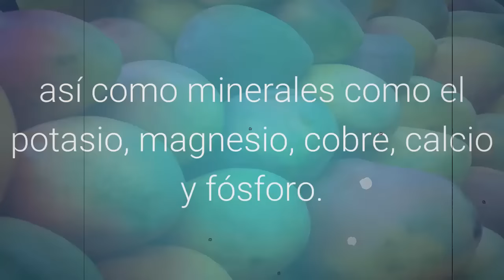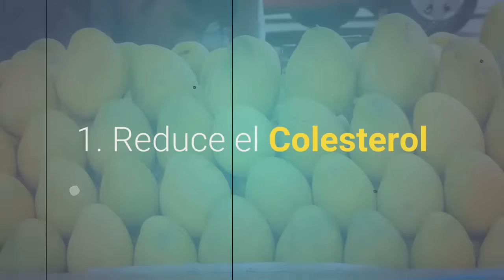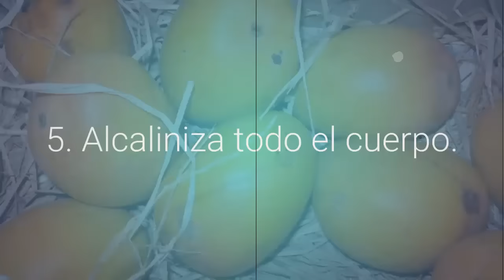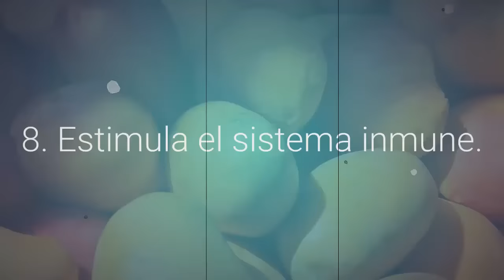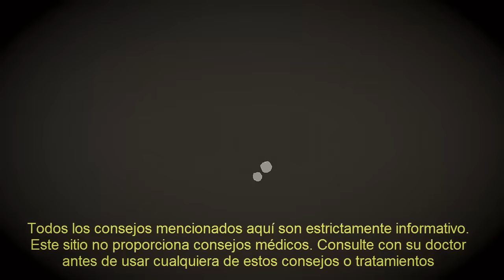Los 10 Mejores Beneficios Para La Salud De Los Mangos [Para el Colesterol, Cancer, La Memoria y más]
Los 10 Mejores Beneficios Para La Salud De Los Mangos.
Considerado como el "rey de las frutas", los mangos son amados por la personas de todas las edades y se comen frescos, más que cualquier otra fruta en el mundo. Su sabor dulce y aromático, de los mangos puede refrescar la mente y hacer que te sientas feliz. Los mangos lo podemos encontrar de diferentes formas y tamaños. De hecho, hay más de 1.000 variedades diferentes de esta fruta saludable. Pero lo que tenemos que saber es que los beneficios para la salud de los mangos vienen de su rico contenido de nutrientes, compuestos bioactivos y fibra. Los mangos son una de las fuentes más ricas de vitaminas A, C y E, así como minerales como el potasio, magnesio, cobre, calcio y fósforo. También están llenos de compuestos antioxidantes flavonoides prebióticos, fibra dietética y poli-fenólico. Entonces no mas rodeos y aquí te mencionamos  los 10 principales beneficios para la salud de los mangos.

Descargo de responsabilidad: La información médica en este sitio se proporciona sólo como una fuente de información, y no debe ser usada o invocado por cualquier propósito de diagnóstico o tratamiento.